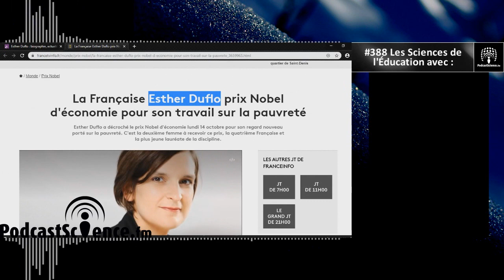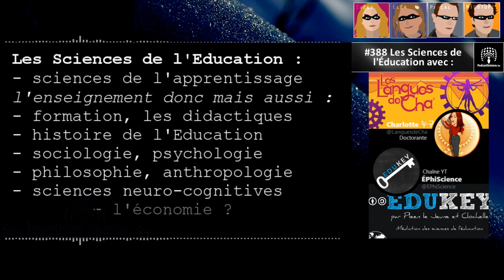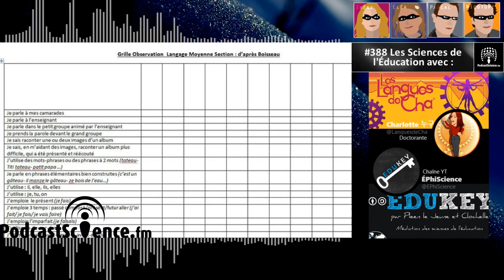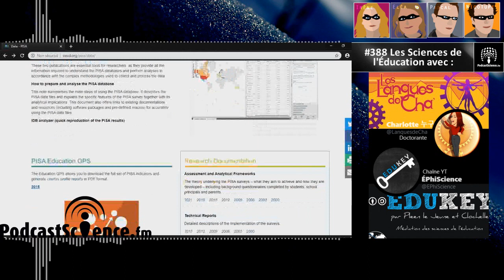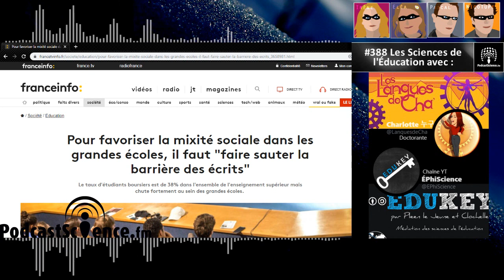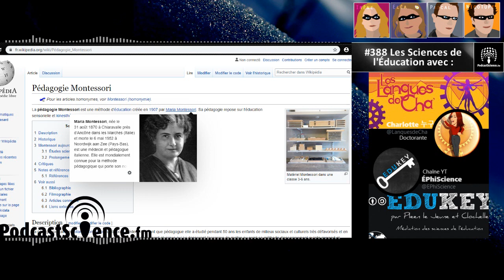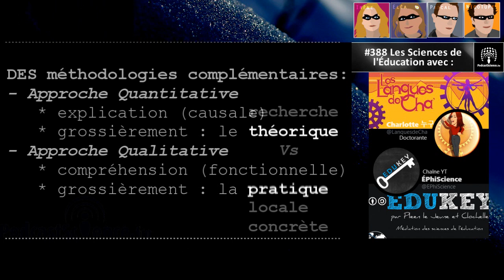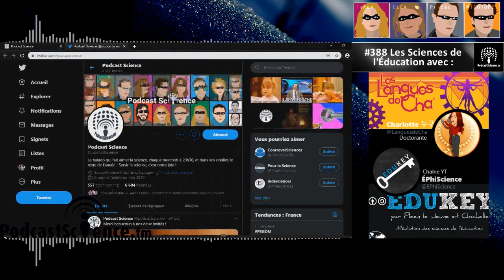388 - Sciences de l'éducation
La semaine dernière, le prix “Nobel” d’économie a été décerné à Esther Duflo.  Ce qui l’intéresse ce sont les programmes de lutte contre la pauvreté, dont l’éducation fait partie. Et de fait, elle utilise une méthode scientifique dite de l’expérimentation aléatoire pour répondre à des questions comme: Comment améliorer l’instruction des enfants à moindre coût ? Alors justement comment aborder l’éducation d’un point de vue scientifique, c’est ce que nous allons voir dans cet épisode grâce à Eléa, qui a invité 2 experts : Pleen de la chaîne Edukey ), assistant de recherche en sciences de l’éducation, et Charlotte de la chaîne Les Langues de Cha’ ), doctorante dans le même domaine, qui vont nous expliquer un peu en quoi consistent les sciences de l’éducation.

Vous êtes dans Podcast Science émission 388, bienvenue!